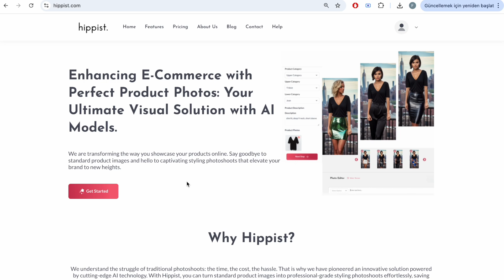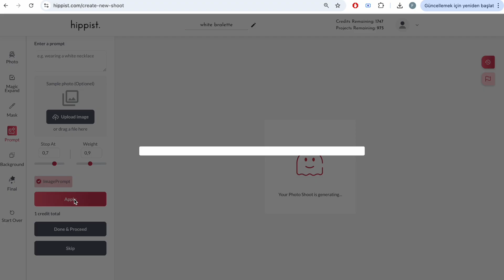How can a single photo transform into different poses?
In this video, you’ll see step by step how we complete a cropped photo and change the model’s pose using hippist AI.
📌 What do we do?✔️ Expand a cropped photo✔️ Complete the model’s face with AI✔️ Rotate the head to create a profile pose
With hippist, you can generate multiple angles, poses, and visuals from a single photo! 🚀Watch now and explore the power of photo transformation!